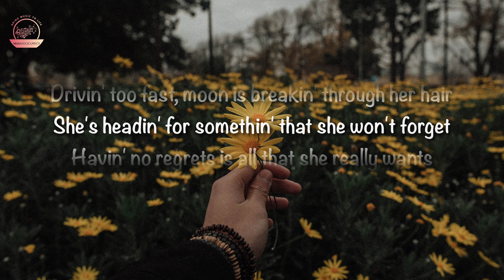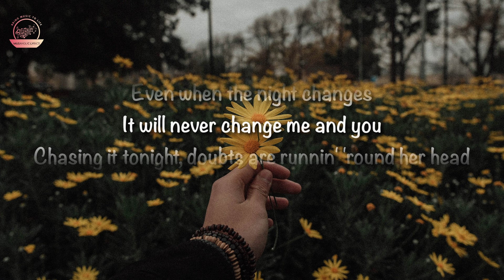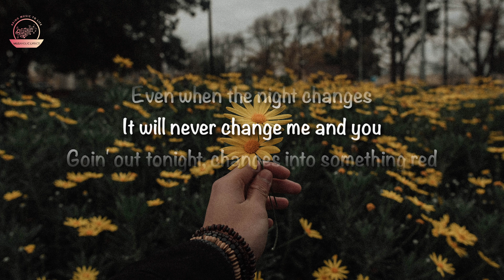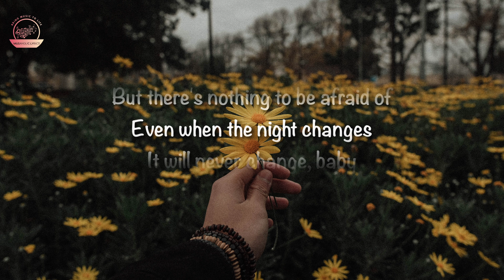One Direction - Night Changes (Lyrics)